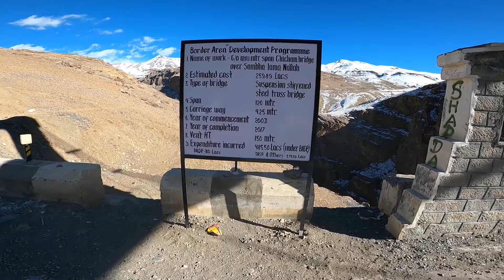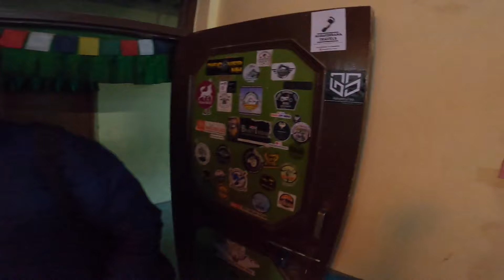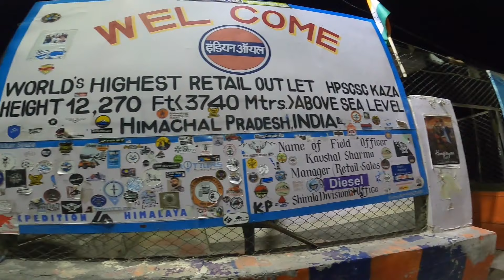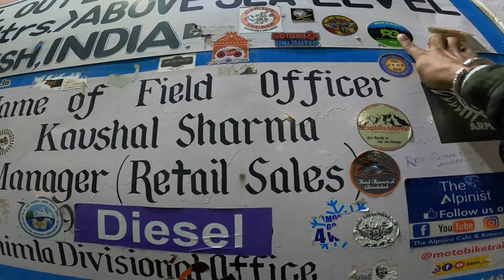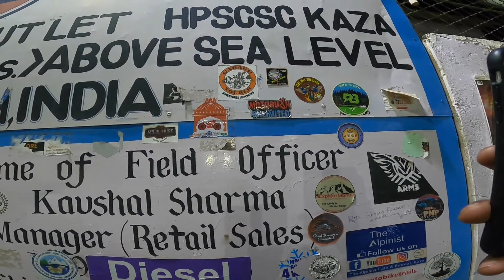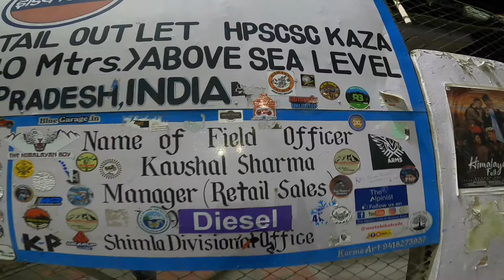KAZA CHICHAM BRIDGE | KEY MONASTERY | -15°C | Kaza (H.P) | Maruti Suzuki Aster | Snow Struggle Day-3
Day 3 from Pooh to Chicham bridge  (Himachal Pradesh)
Gears that I use : ► GoPro Hero8
                               ► Iphone 12
                               ► Nikon D5600
More Videos for you..